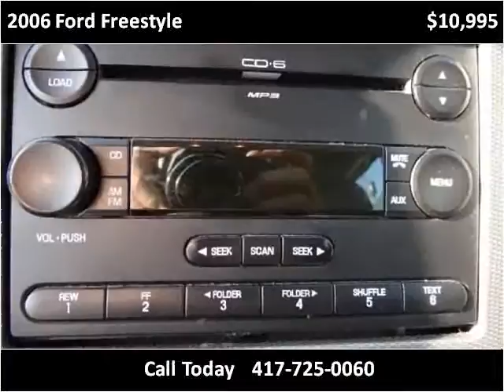2006 Ford Freestyle Used Cars Nixa MO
This 2006 Ford Freestyle is available from Lipscomb Auto Group.